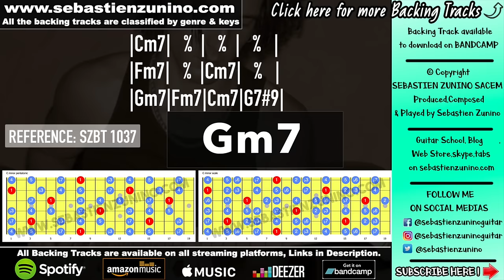Smoky Blues Backing Track in C minor | SZBT 1037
Sebastien zunino